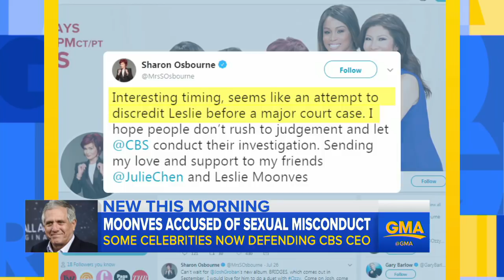CBS Chairman Les Moonves faces allegations of sexual misconduct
Ronan Farrow has written an expose in "The New Yorker" detailing allegations from six women.